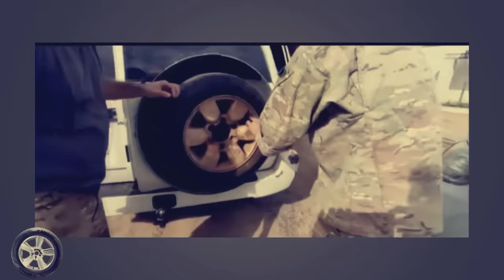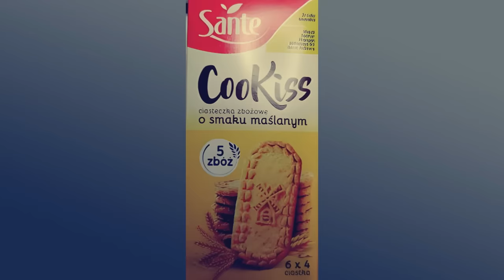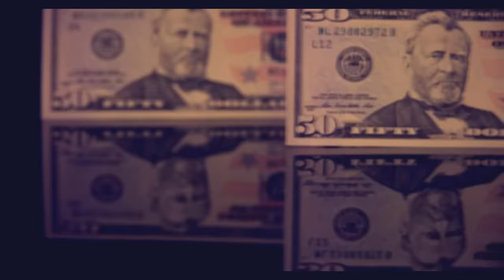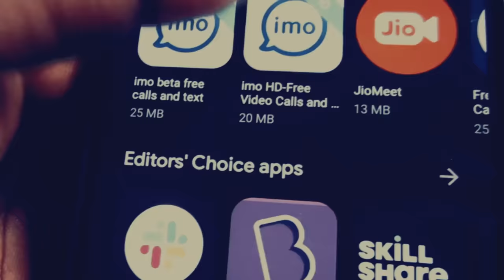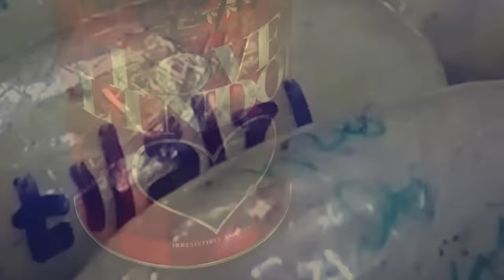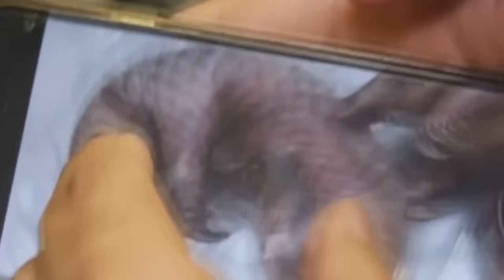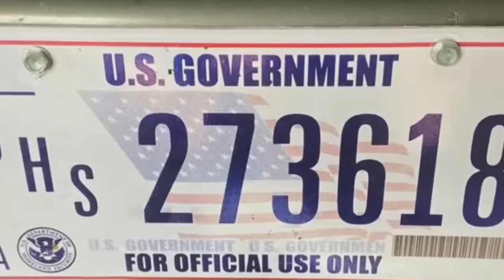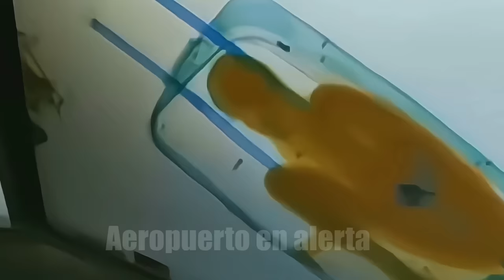21 CONTRABANDOS INGENIOSOS QUE PUSIERON EL AEROPUERTO EN ALERTA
en este informe te mostraremos muchos de los contrabandos más llamativos que se realizaron en los aeropuertos y fronteras de todo el mundo

Gana dinero por simplemente navegar!